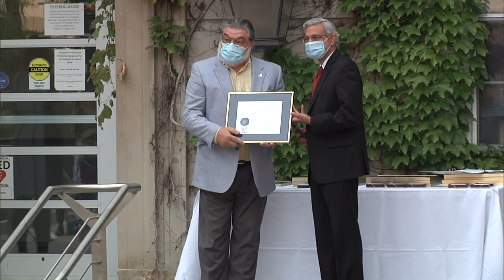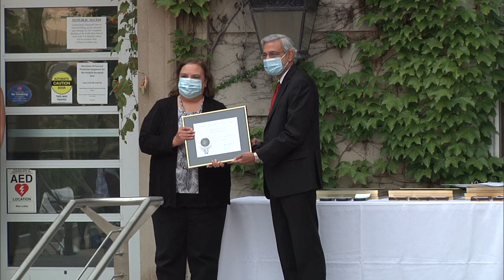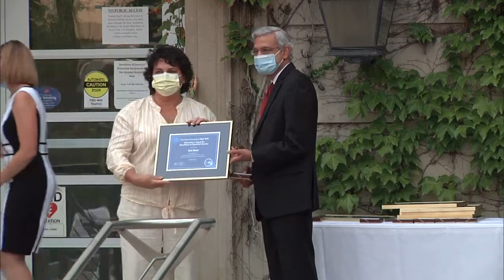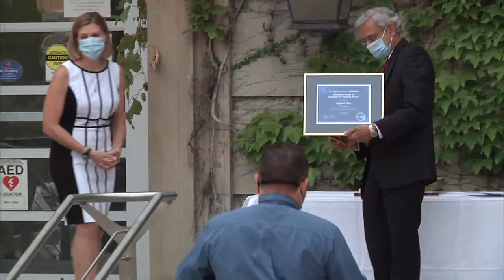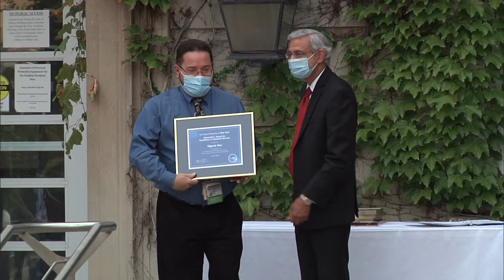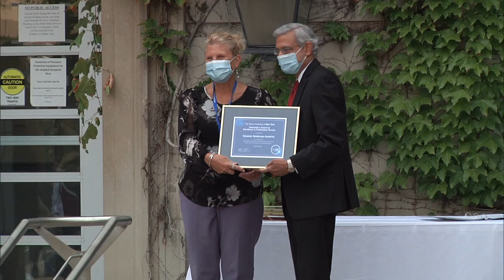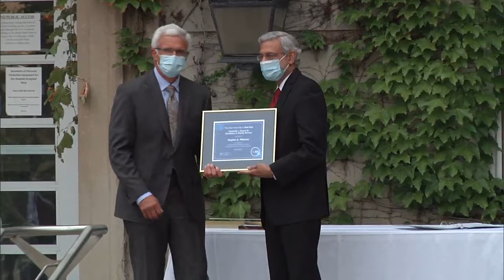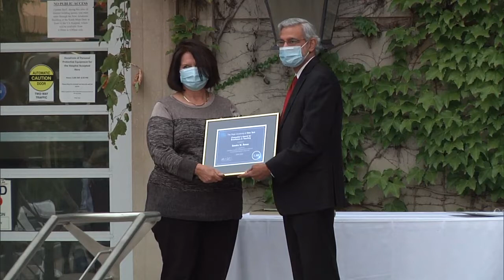Upstate Medical University Fall Faculty Convocation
Upstate Medical University's 2020 Fall Faculty Convocation. Streamed live on Wednesday September 16, 2020.